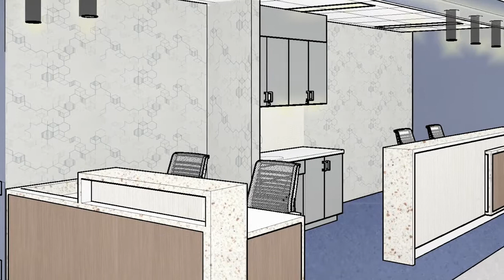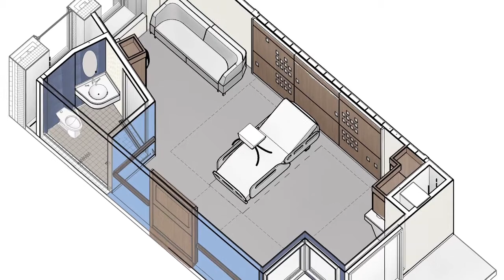COMING SOON: RUMC"s New Medical Intensive Care Unit (MICU)